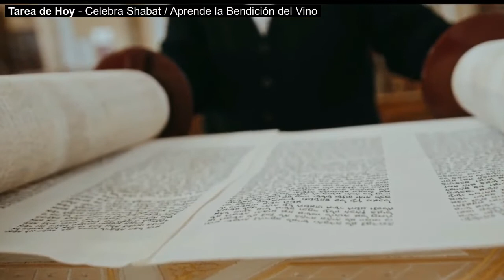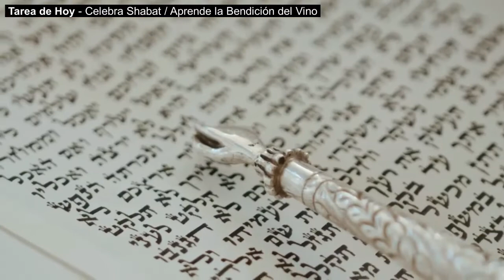✅ Tarea de Hoy: Aprende la Bendición del Vino / Celebra Shabat / Raíces Hebreas ¿Qué dice la Biblia?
Aprende la Bendición del vino en Hebreo. La bendición sobre la fruta del Vino (o jugo natural de uvas). Todo el mundo celebrará Shabat en el mundo venidero (era mesianica) te lo dice Isaias 66.23. En este video te doy ciertos consejos para celebrar shabat como Judio y como Bnei Noaj (justo de las naciones). Los dos celebran Shabat, los dos con acentos importantes.  Recibe tu Biblia Hebrea-Español GRATIS

Está totalmente permitido que un gentil / noájida beba un poco de vino o jugo de uva a la hora de la comida del sábado por la noche, y que haga esa bendición antes de beberlo. Por supuesto, esa bendición (y cualquier otra bendición que uno haga) SÓLO se permite que se diga si la persona tiene en mente que con las palabras "Dios nuestro Dios, la Clase del Universo, Quien crea ..." se está refiriendo ÚNICAMENTE al Único Dios Verdadero, Quien es el Dios de Israel.

La bendición en hebreo es asi: Baruch atah Adonai Elohenu Melej HaOlam borei pri hagafen. Bendito eres Tú, Hashem nuestro Dios, Rey del Universo, creador del fruto de la vid.

Importante: Celebrar todos lo puede celebrar; guardar (en la forma de Israel) es para el Israelita o Judio. Pero al fin del día, no bnei Noaj sabe todas las leyes de Shabat para GUARDAR shabat. El punto es gozar lo que tienes, no fijarte en lo que NO tienes o puedes. Escribe si ya aplicas los consejos de esta tarea.